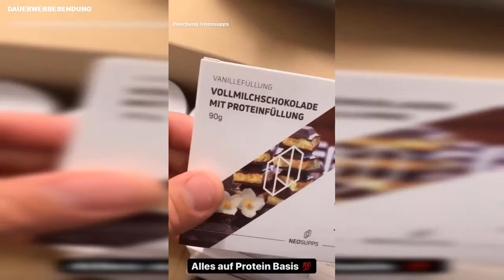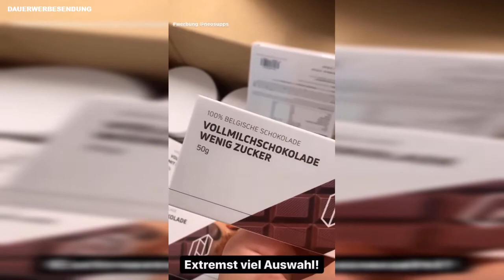Skylar Vom Fahrrad Gefallen - Stolz Auf Neosupps 😁 Flying Uwe Instagram Story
Meine treuen Butzer, Support ist kein Mord!! ✌️